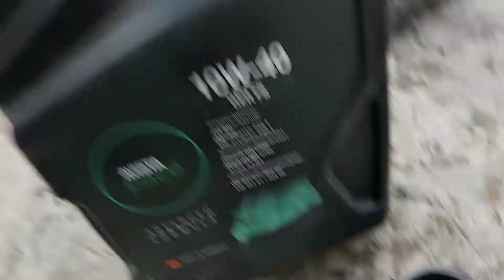How have I easily made a graphite lubricant? Fine grounded graphite powder made in Ukraine.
HANDMADE GRAPHITE LUBRICANT

Today, 30 April 2022, I experimented.
I took the fine ground graphite powder (made by the company I work for) + engine oil 10W-40 for car engine and mixed them together.
After that I lubricated the chain of my personal motorcycle 🏍️ with the graphite-oil mixture I had made.

THIS WAS AN EXPERIMENT!
Now I will see how it works.
Graphite is an excellent lubricant and eco-friendly material.